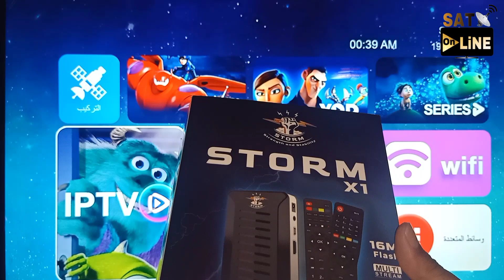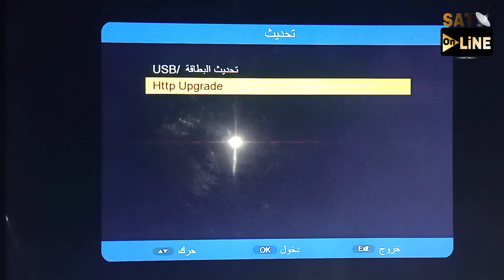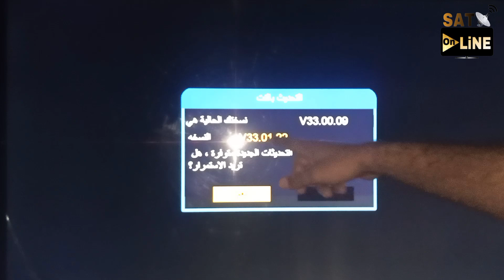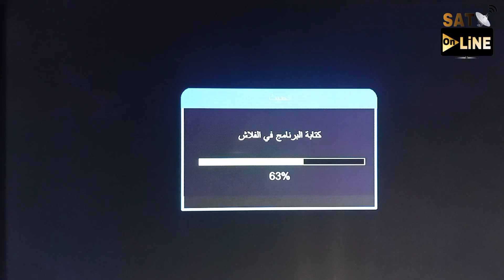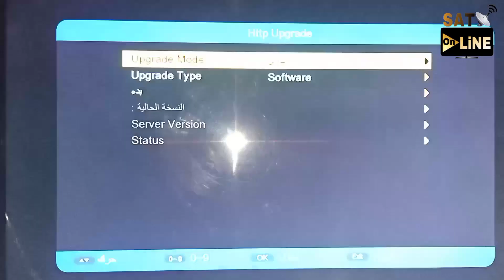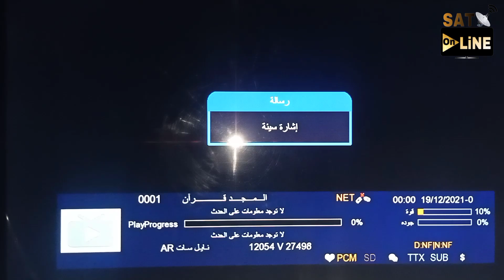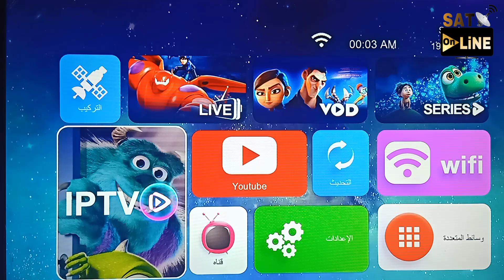مراجعه ريسيفر ستروم أحدث جهاز ريسيفرstorm x1 جميع موصفات وسعر الجهاز والخدمات المجانيه المضافه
💥 جهــــــــــــــاز ستورم اكس1_STORM X1
💥💥 مواصفات الجهاز
⭕ الجهاز صن بلص داكى معالج  2507L
⭕ فلاشة بحجم 16M
⭕ رام 1 جيجا
⭕ واى فاى داخلى
⭕ 2 ريموت ( بلوتوث + ريموت تايمر)
⭕ تيونر عالي الجودة dvbs2x يدعم مالتي ستريم
⭕ يدعم تقنية الصوت دولبي DOLBY DIGITAL
⭕ مزود بعدد ٢ منفذ USB ويدعم خاصية التسجيل PVR
⭕ منفذ HDMI يدعم تقنية ال  بجودة صورة
⭕ مزود بمخرج للصورة AV
⭕ سعة قنوات حتي 8000 قناة
⭕ دعم تحديث السوفت